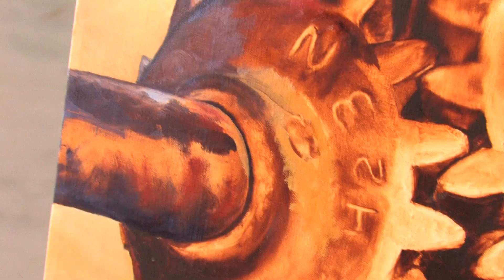Joshua Tree Artist Marcia Geiger ~ Directed by Dan O'Dowd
JTAG artist Marcia Geiger.